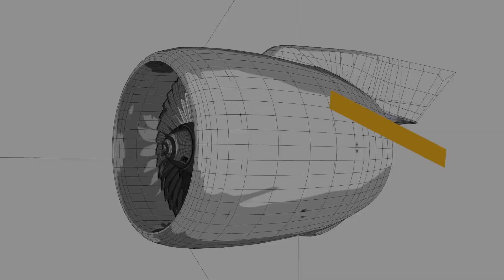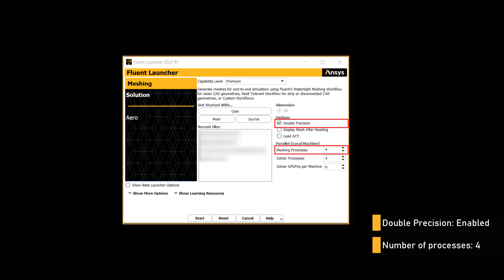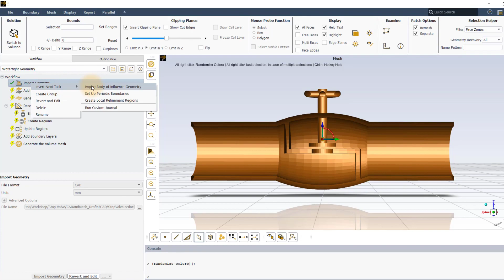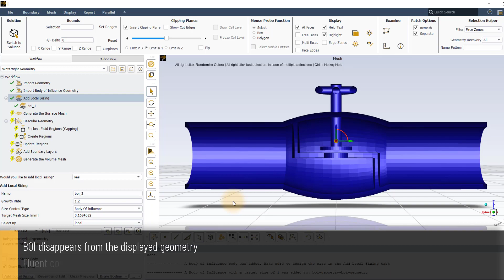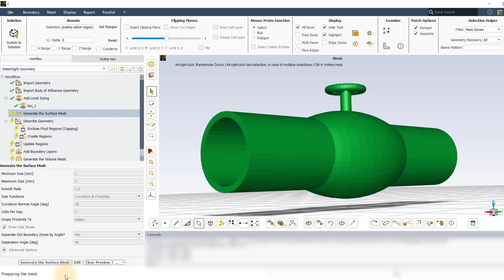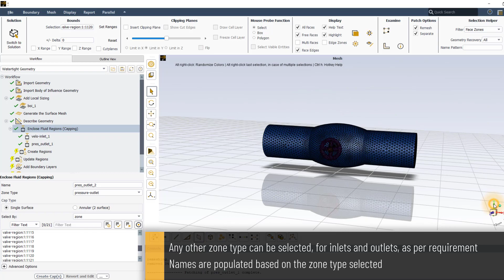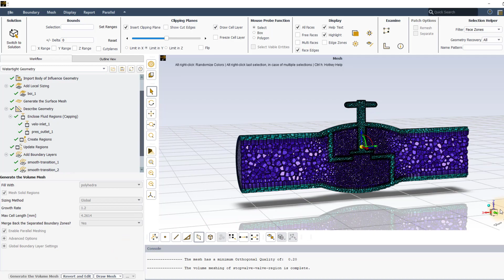Stop Valve Tutorial Using Ansys Fluent Meshing Watertight Geometry Workflow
In this video workshop, we will demonstrate how to extract fluid domain by capping the solid domain openings of the stop valve geometry using the Enclose Fluid Regions task. We will particularly see how to import a body of influence (BOI) geometry and add a BOI local sizing control to refine the mesh at the valve section to capture the complex flow dynamics during the simulation. We will also create boundary layers not only in the fluid region, but also in the solid regions, which will help to accurately predict the temperature gradients while performing the conjugate heat transfer (CHT) analysis.